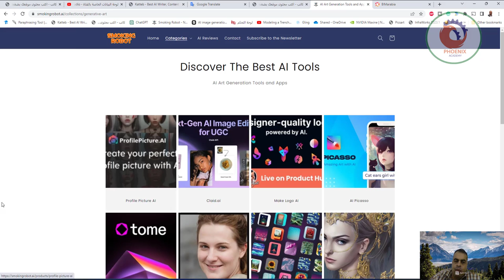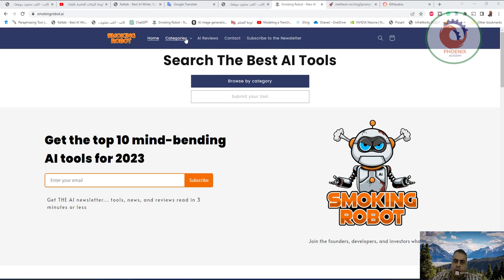smokingrobot ai اكتشف اهم مواقع الذكاء الاصطناعي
❤️ روابط التواصل
✅ انستجرام